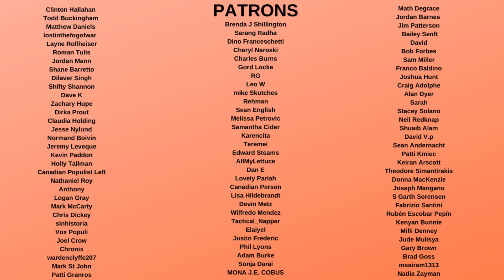Trump Sounds Like he's SICK and DYING in Interview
Donald Trump did an interview where he bragged about his accomplishments but sounded truly ill. This is concerning if he wants to run again given that he was already in poor health